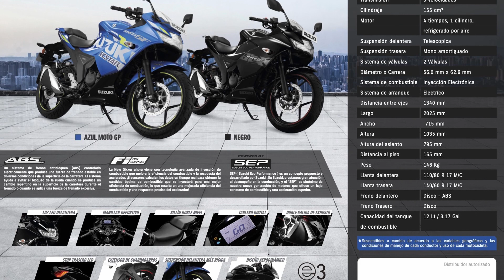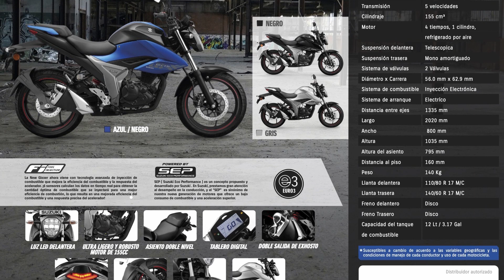Gixxer 150 2.0 ME DECEPCIONÓ | Precio Confirmado pero... | Cam Daza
Gixxer 150 2.0 ME DECEPCIONÓ | Precio Confirmado pero... Yo confío en que Suzuki hará las cosas bien al final.

La nueva Gixxer 150 YA TIENE PRECIO CONFIRMADO EN COLOMBIA!
Ademas de esto también tengo algunas noticias, incluyendo los colores y algo mas que me decepcionó. En este video les contaré todos los detalles.